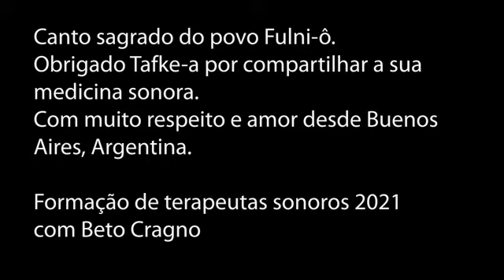Canto funi ô com Beto Cragno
Formação de terapeutas do som, Argentina.